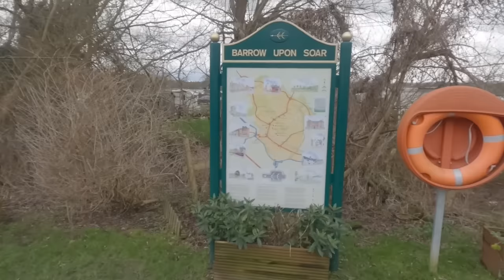Update: Narrowboat Sinking in Barrow on Soar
It has been a week now, water level down and back to normal flow, is it time...